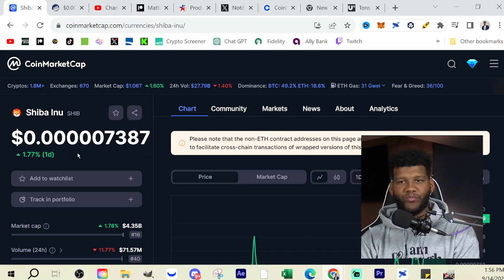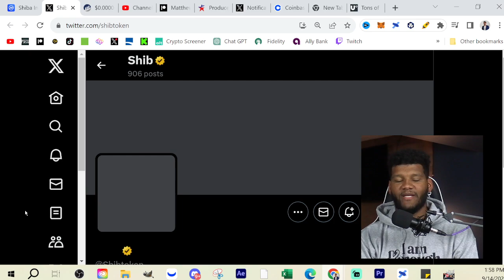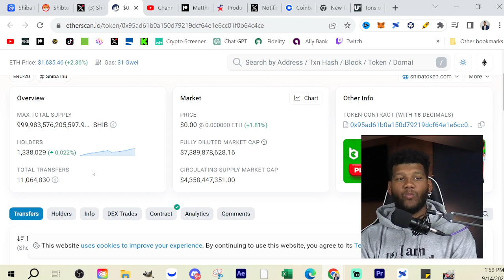Shiba Inu Coin Will ALWAYS Be King